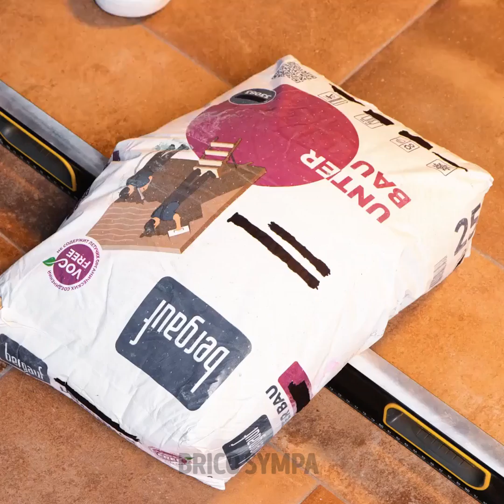ASTUCES UTILES POUR LA MAISON QUI VONT TE FACILITER LA VIE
Astuces géniales pour le quotidien qui vont te faciliter la vie

Salut les amis ! Dans cette vidéo, nous allons partager avec toi des astuces et conseils faciles pour le quotidien que tu vas adorer. Par exemple, découvre ce dessert simple que tu peux préparer dans une poêle ! Tu as juste besoin de pâte à tartiner et de bonbons pour réaliser un pancake coloré ;)
Dans cette vidéo, tu apprendras la manière la plus simple de nettoyer les récipients de nourriture, comment utiliser une banane de différentes manières inhabituelles, ainsi qu'un tas de conseils avec des ballons ! Reste connecté pour apprendre des astuces simples de cuisine, des idées DIY pour tes chaussures et des conseils de nettoyage pour ta maison.

Horodatage :
00:01 - Délicieuse idée de dessert
01:29 - Astuces cools avec une banane
02:27 - Astuces surprenantes avec des ballons
04:07 - Incroyables tongs fabriquées avec un pistolet à colle
08:29 - Astuce utile pour faire les valises